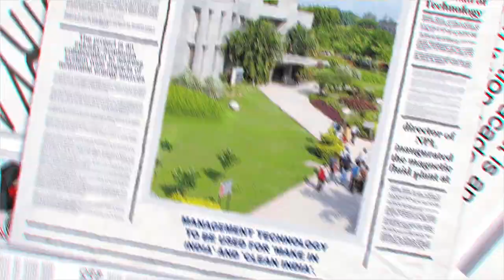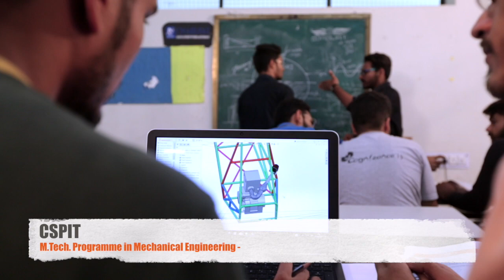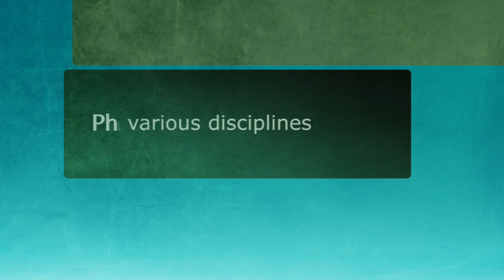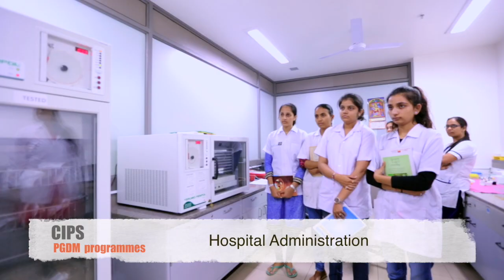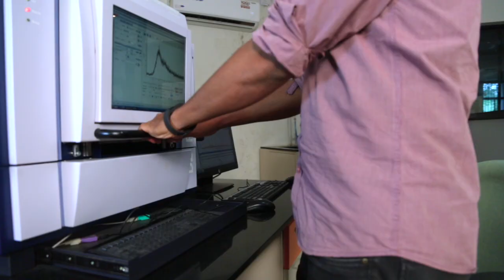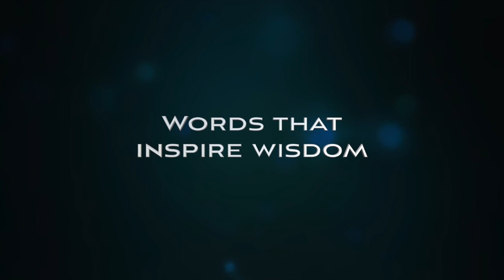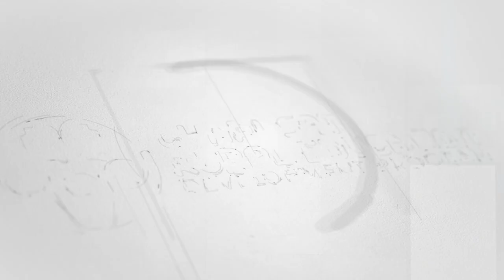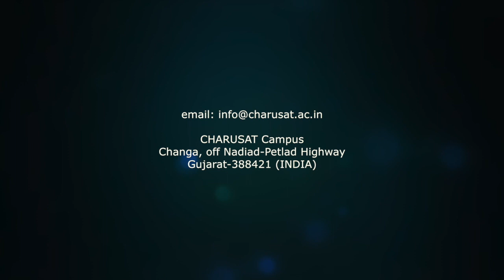CHARUSAT University Video Film ( Duration 22 MIN.)